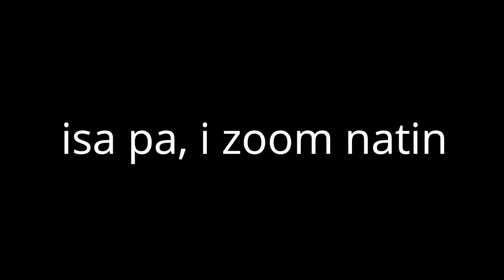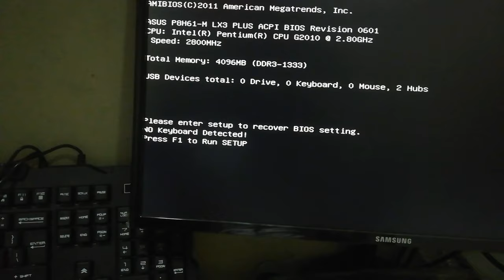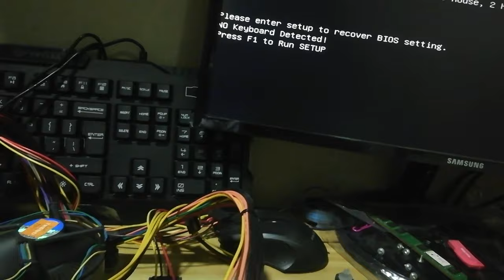Motherboard NO POWER FIX....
Board level repair, paano ayusin ang motherboard na walang power..